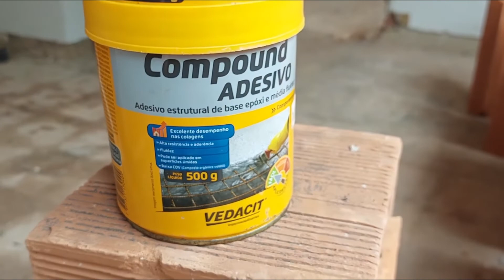VERGAS E CONTRAVERGAS CHUMBADAS COM ADESIVO EPÓXI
Neste vídeo mostrei um serviço de vergas e contravergas que estamos  fazendo na ilha do frade em vitória